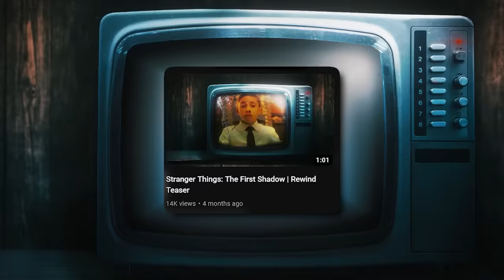Taking A Closer Look At Vecna's Origin Story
Vecna 's Origin Story Deep Dive. The First Shadow, Stranger Things, Henry Creel, Vecna, Eleven, Hopper, Stranger Things Cast, Vecna Origin,